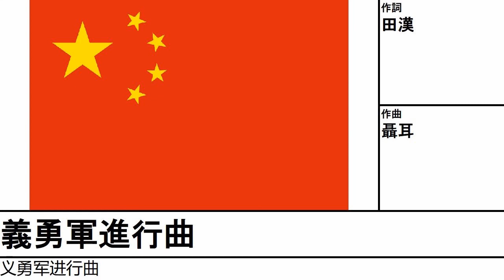【世界の国歌】中華人民共和国(中国) - 義勇軍進行曲[义勇军进行曲]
未出/既出問わず、世界の国歌を投稿していこうと思います。

■曲名
義勇軍進行曲
义勇军进行曲

■作詞
田漢

■作曲
聶耳